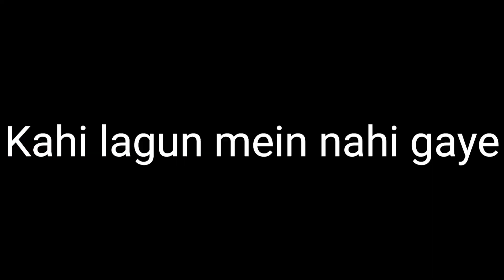Bhai ki shadi ki saari rasmein shuru ho gaie 😃😃 Brother wedding vlog / Preeti Sharma /